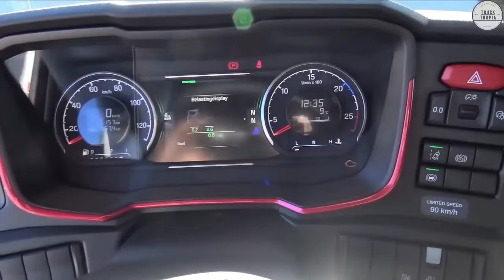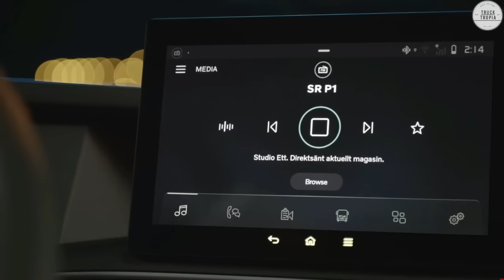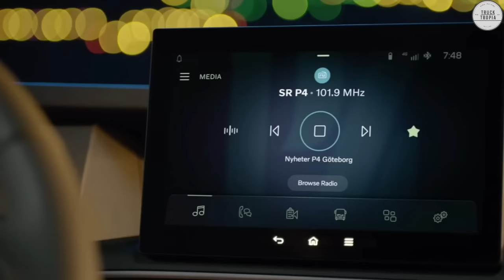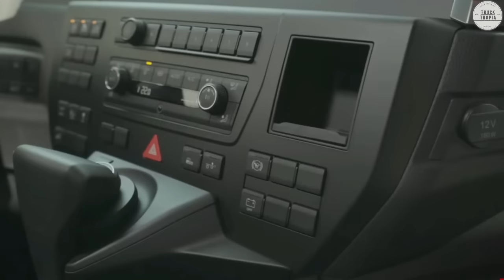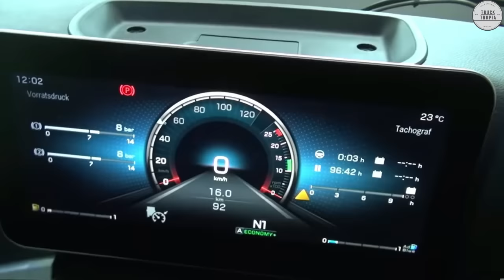Truck Interior Battle - Scania vs Volvo vs MAN vs Mercedes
▬▬▬ ❤️Your Health❤️ ▬▬▬
❤️ Trucking can be hard on your health, if you are over 45 years this might be something for you

Complete Truck interior battle who have the best looking and must functionel interior? is it scania, volvo, man or mercedes?

On this channel you will find all sorts of trucks and transportation clips showing you awsome clips with MAN, Scania, Volvo, Mercedes-benz, IVECO, DAF and so on trucks.

We want to bring you the best clips to educate and entertain you with trucks and truck related content.

Share below which one you like the most

00:00 - Start
00:01 - Scania Interior
01:30 - Volvo Interior
02:45 - MAN Interior
05:20 - Mercedes Interior